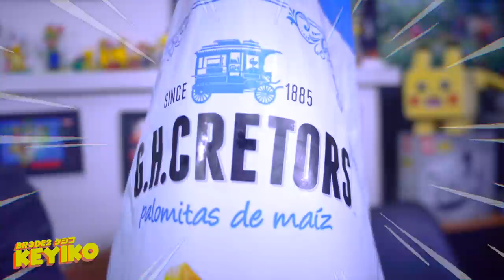Probando 🍿 CHICAGO MIX - BRCDE2 Keyiko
Chicago Mix is in da house! disfruta de este nuevo episodio en el que finalmente probamos el snack favorito de Manolo y ahora todo el staff. Enjoy!

Sigue a @BRCDEvg para más contenido